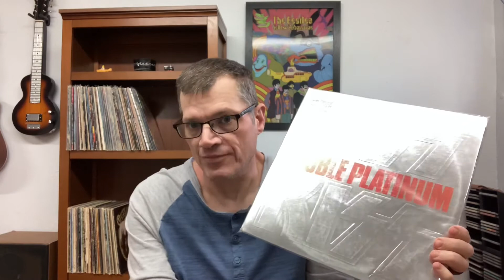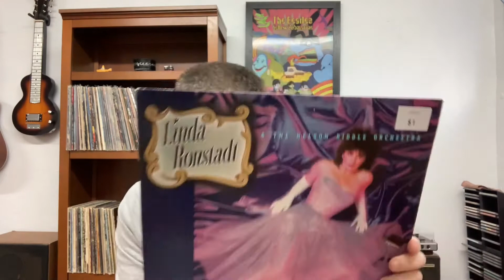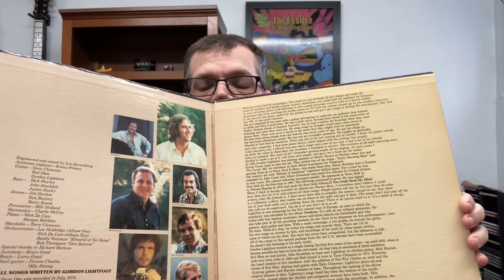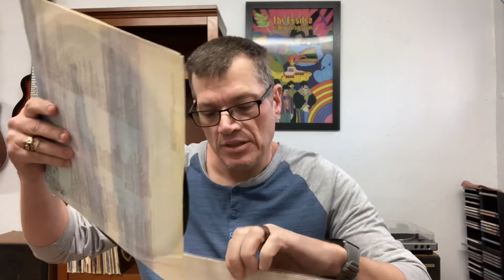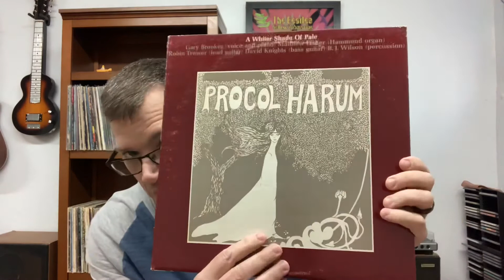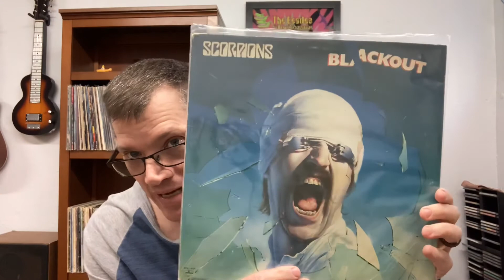Vinyl Community: February Vinyl Finds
# vinylcommunity

I invite you to come and see what vinyl I found this month.. I plan on doing a vinyl finds every month but we will see..